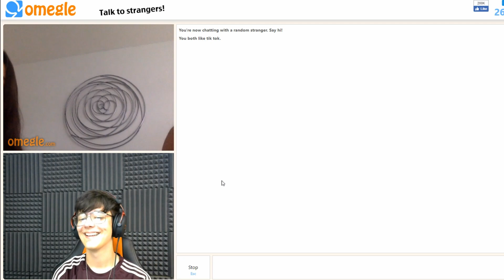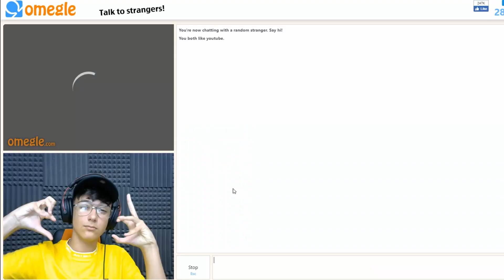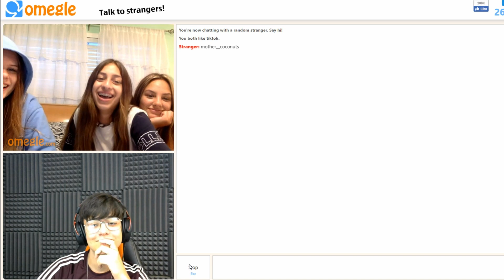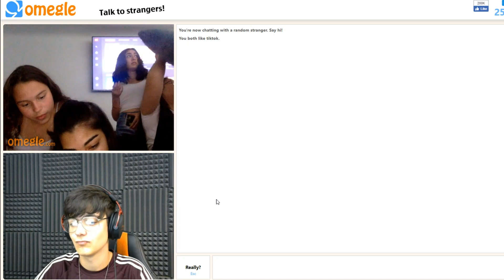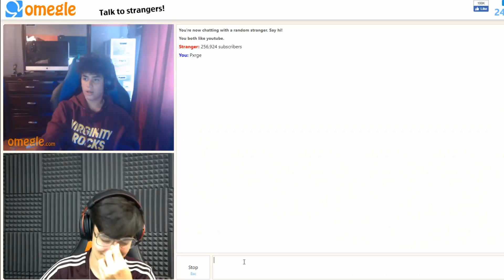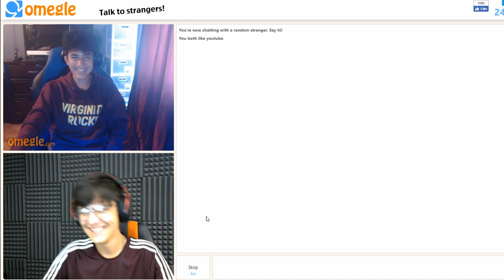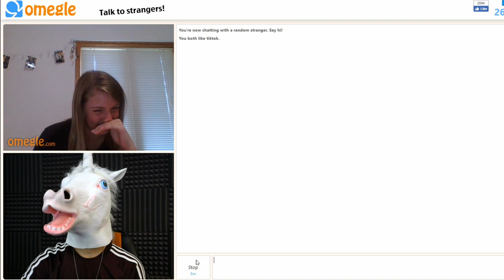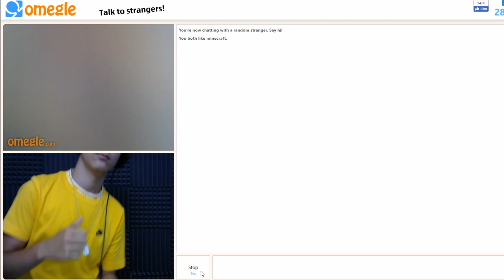Trolling people on Omegle !!! (gone wrong)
So I went on Omegle and started trolling people but it went wrong . Omegle videos are really funny to make because anything could happen and you can troll / prank people very easily and get funny reactions . It also brings a different editing style to me which I like and hopefully you guys do to :)

Make sure to like , subscribe and turn on post notifications if you haven't already :) Comment down bellow what you wanna see in the next video :) If you can please share :) Have a goood day and thanks for watching :)